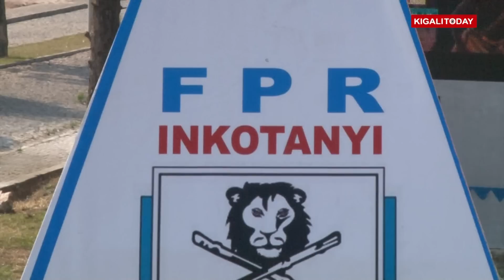RPF PRESIDENTIAL RALLY IN RUHANGO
Paul Kagame, the presidential candidate for the Rwanda Patriotic Front (RPF) Inkotanyi on Friday 14th July 2017 launched his Presidential rallies with a promise to win elections. Accompanied by the family, Kagame started his campaign rally in Ruhango district where thousands of supporters of RPF party and other 8 parties welcomed him with enthusiasm.All along the way, thousands supporters in RPF flags welcomed Kagame. They painted trees in the tricolor flag of RPF. In Ruhango, he said his victory was obtained in December 2015 when Rwandans voted in a referendum to amend the constitution to have him back. Kagame said that if more than four millions petitioned parliament to have him re-run. According to him that was already a victory, “the victory is assured.”